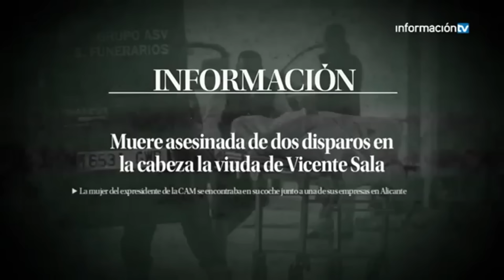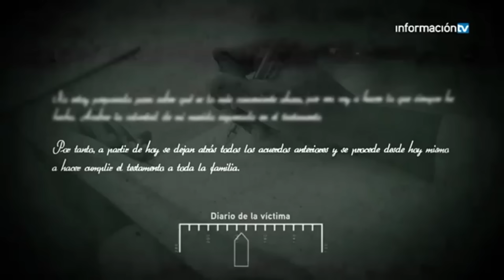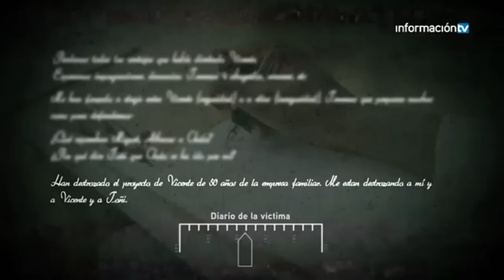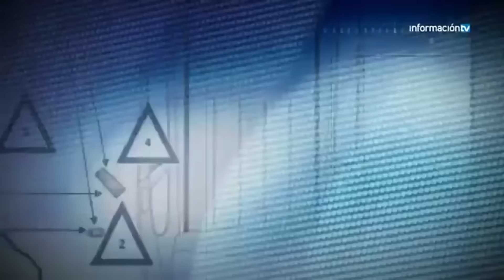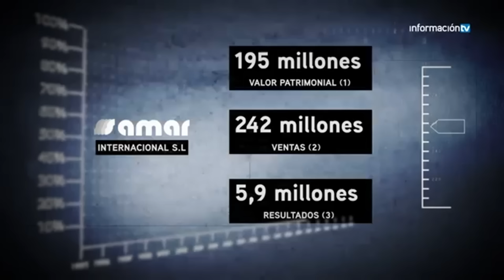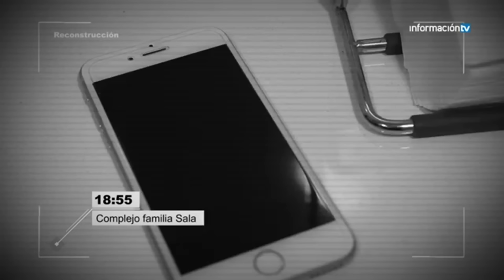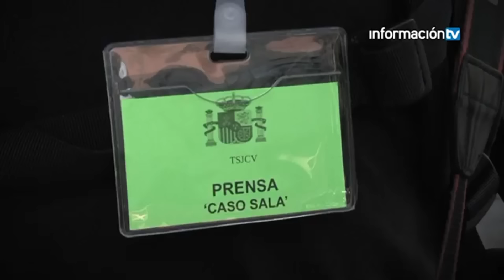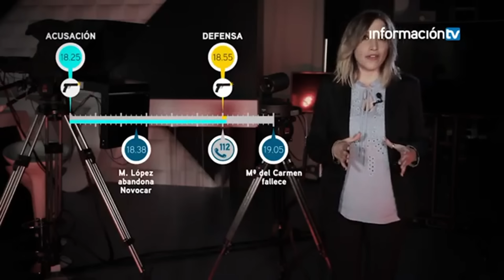El Crimen de la Viuda de la CAM | Caso Sala 🇪🇦 (Documental)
Caso Sala: los mil giros del asesinato de la viuda del expresidente de la CAM

La anulación de la repetición del juicio por parte del Tribunal Constitucional es el último episodio de un proceso con muchas preguntas sin respuesta.

El 9 de diciembre de 2016 un crimen conmocionó a toda la provincia de Alicante. María del Carmen Martínez, viuda del expresidente de la Caja de Ahorros del Mediterráneo (CAM) Vicente Sala, era asesinada a tiros en el lavadero del concesionario Novocar, propiedad de su familia. Había ido a recoger su Porsche Cayenne a última hora, sola, cuando en la oscuridad del garaje recibió dos tiros en al cabeza de un arma que nunca ha llegado a aparecer. Solo se sabe que la pistola que disparó tenía más de 100 años y usaba balas modificadas.

La investigación que siguió fue digna de una temporada de Falcon Crest: se desvelaron conflictos familiares, intereses económicos y una guerra entre María del Carmen y su primogénito, Vicente Sala Martínez, por un lado, y sus otras tres hijas con sus cónyuges por otro. De hecho, el esposo de Fanny Sala y regente del concesionario donde se cometió el crimen, Miguel López, ha sido el principal sospechoso de haber orquestado el asesinato.

Los problemas en el clan de los Sala tienen su origen en la gestión de los negocios familiares, con un valor estimado de 120 millones de euros, y muy especialmente en la voluntad de la víctima de traspasar su "acción de oro" a su hijo varón, algo que le habría dado el control de las empresas en detrimento de sus tres hermanas.

El juicio contra López levantó una gran expectación. Duró 18 sesiones, aproximadamente un mes, y recogió las declaraciones de un centenar de testigos. Finalmente, en noviembre de 2019, el yerno de Mari Carmen fue declarado no culpable por un jurado popular, por seis votos contra tres.

La defensa de López había basado su estrategia (con éxito) en convencer al tribunal de que no se puede constituir un veredicto de culpabilidad sin pruebas directas, independientemente de que exista un abultado sumario lleno de pruebas indiciarias contra el acusado.

Era público y notorio que la relación de López con la asesinada era muy distante. De hecho, ni se hablaban. Por eso extrañó tanto a los investigadores que la víctima recibiese las llaves de su coche, el que fue a recoger al concesionario, de manos de su propio yerno, cuando lo normal es que la hubiese atendido un empleado.

Los agentes incluso creen que el acusado ensayó el crimen cuatro días antes, porque envió a un empleado a realizar tareas fuera del concesionario justo a la misma hora a la que volvió a ordenarle mover piezas de mobiliario el viernes 9 de diciembre, cuando se produjo el asesinato. La Policía dedujo que no quería testigos de lo que iba a suceder.

También se sabía que los hijos de Miguel López y Fanny Sala odiaban a su abuela, algo que incluso figura en el sumario. Hasta el punto de que el mayor llegó a colgar una foto en redes sociales en las que se podía leer la palabra "Jaque Mate" pocos días después del asesinato de Mari Carmen.

En las conversaciones intervenidas por los investigadores se puede escuchar a Miguel recriminarle a su hijo esa "gilipollez". "Tú estás mal de la cabeza. Eres un inmaduro". Pero eso no impidió que su hermano pequeño tuviese que declarar en el juicio en presencia de su madre, para explicar por qué había colgado en las redes sociales mensajes despectivos contra su abuela: "Decepcionado es la palabra, más falsa que tus putos bolsos".

Un crimen sin culpable

El primer gran giro de la historia vino precisamente con este veredicto. Se sabe que la presidenta del tribunal, la magistrada Francisca Bru, devolvió el primer fallo al jurado al considerar que había errores en la argumentación. Y no solo eso, sino que se destruyó el acta donde estaba recogida esta sentencia, en la que se consideraba al acusado culpable algo que ha servido para que el Tribunal Supremo ordene repetir el caso al considerar que se había vulnerado la tutela judicial efectiva del recurrente.

Desde entonces el procedimiento ha sido un laberinto de retrasos, muchas veces por cuestiones formales (como la recusación del magistrado del nuevo juicio por parte de la defensa) y otras coyunturales (la huelga de secretarios judiciales de principios de este año o incluso por no localizar a algunos de los miembros del nuevo jurado), pero parecía que ya había un horizonte claro para el juicio: entre los días 3 y 25 de mayo.

La sorpresa, sin embargo, se escribió este martes, cuando el Tribunal Constitucional aceptó el recurso de amparo Miguel López y ordenó suspender de urgencia el proceso. El motivo es que debe estudiar si, tal como alega el acusado, se está vulnerando su presunción de inocencia al ordenar repetir un juicio por causas totalmente ajenas al ejercicio de su defensa.